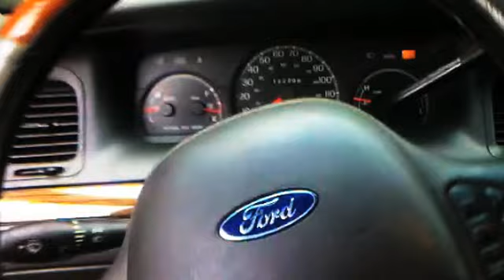my 04 Crown Vic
My First time editing video...footage of my whips!!